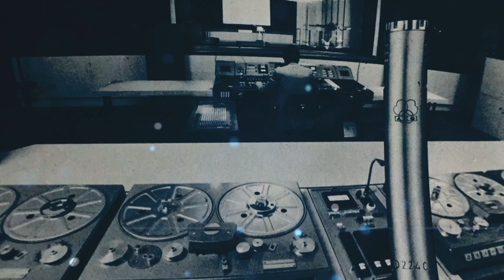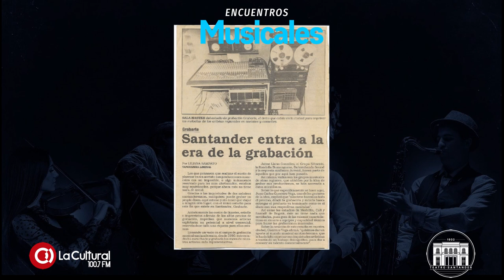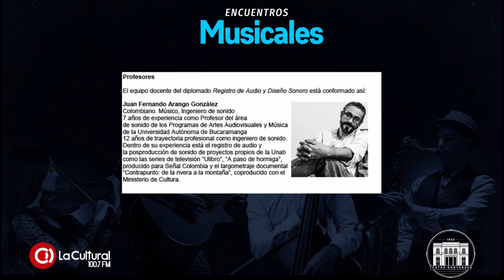-Encuentro musicales- Estudios de grabación en Bucaramanga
Iniciamos esta primera sesión de "Encuentros musicales" hablando sobre los estudios de grabación en la ciudad de Bucaramanga.
En este encuentro Juan José Virviescas, Mario Serrano, Laurentino "Buby" Balaguera, Juan Carlos Guerrero, Juan Fernando Arango y Lalo Ariza hablan sobre los métodos de la grabación analógica, las bandas, su música y las anécdotas que estos protagonistas de la historia de la producción musical tienen por compartir.
Acompáñanos en estos EncuentrosMusicales que el Teatro Santander ofrece para conocer nuestro pasado, entender el presente y pensar el futuro de la música en Bucaramanga.